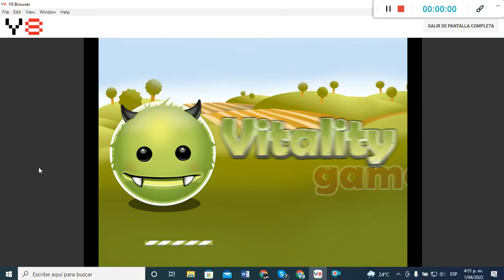Halloween Monster hunt Nivel 00